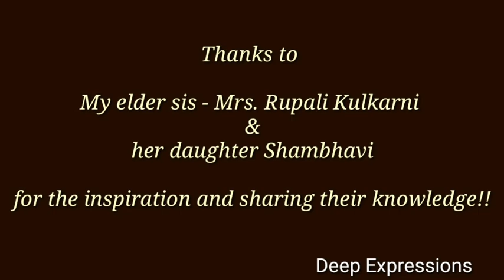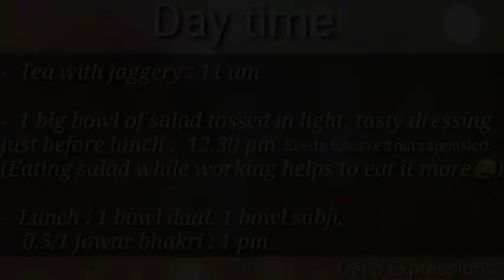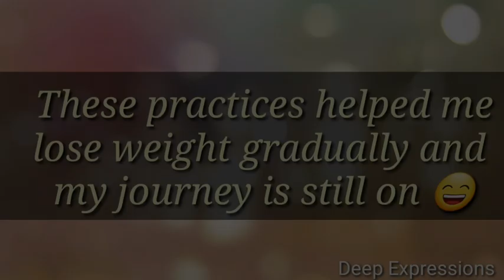My weight loss story / Natural, Sustainable ways that worked for me/ No starving/ No heavy workouts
As I achieve my birthday target today on 13th Oct, I am happy to share some sustainable weight loss diet, exercise tips that worked for me.  After seeing considerable weight gain in May'21, I had set myself a target to achieve before my birthday in Oct. I am glad that I could achieve it without starving even for a minute or grilling myself with heavy exercises.

Here are some recipes / references for the tips I shared in the video -

1. Ash Gourd juice with Jira water: -
This is the first drink of the day I take.  This is supposed to be a very powerful detox drink. For ease, I cut ash gourd into small pieces and keep them in the fridge previous night (fresh cutting is better though).  I also soak 2 tbsp jira in a bowl every night.  In the morning, put the ash gourd pieces in juicer/mixer along with some water.  Strain it.  Boil the jira water and strain it in the ash gourd juice.  Add 1 tsp of apple cider vinegar, 1 tsp cinnamon powder, 0.5 tsp turmeric powder.  Super detoxifying powerful juice ready.
Keeping an organizer with all the required herbs/powders/nuts/seeds handy as shown in the video helps.

4. Surya namaskar video by Shambhavi
I started with 5 surya namaskar. Every Monday increased it by 1.

5.  Green smoothie with chia seeds :-
Soak 2 tbsp chia seeds previous night.  In the morning, in a mixer/juicer, add 0.5 cut apple/pear, 4-5 spinach leaves, 4-5 mint leaves, 4-5 corrainder leaves, 1 tsp cinnamon powder, 0.5 tsp black pepper powder, 0.5 tsp rock salt, 1 tbsp lemon/amla juice and blend.  Add soaked chia seeds in it and enjoy this freshly prepared tasty and healthy green smoothie.

6. Dal based breakfast
Soak moong dal + udad dal (1:1 proportion) in the night. Grind it in the morning. Put 1 tsp eno in it. You can make appe, uttappa, dosa with it. If you ferment this for a few hours, you can make fluffy idli too.  Other dal based breakfast options are, moong/besan chilla, mix dal thalipeeth, sprouts bhel (sprouts with onion, tomato, cucumber, peanuts, shev, lemon, salt, pepper)

7. Salad tips
Cut colorful vegetables (red/yellow capsicum, cucumber, grated carrot, lettuce, tomato, onion etc.), add 1-2 fruits (apple, pear, gauva)...add soaked nuts & seeds (sesame, flax, sunflower, chia etc.)...add 1 tsp vinegar / lemon juice, 1 tsp pepper, rock salt as per taste, 1 tsp olive oil and mix it well.  The salad looks and tastes very good.  Eat plenty of it while working.  You can make different dressings to make the salad interesting.

8.  Veg oats
Cut available veggies into small pieces.  You may use vegetable cutter for it.  In a pan, put little olive oil and saute these veggies.  Put one cup of oats and add 3 cups of water.  Add salt and any flavor of your choice. My favorite is to put metkut, shengdana chutney in it.  Eat it hot.  You can make quinoa khichadi / brown rice khichadi in similar manner